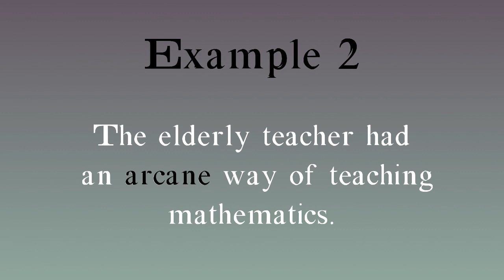Arcane meaning - Arcane pronunciation - Arcane example - Arcane synonyms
How to pronounce